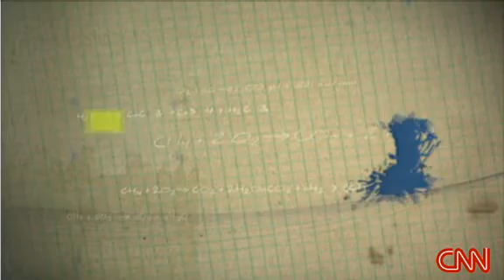CNN: Australia: saving the bush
Australia: saving the bush 7:36
CNN's Andrew Stevens travels to Australia to learn from scientists and environmentalists how to save the bush.